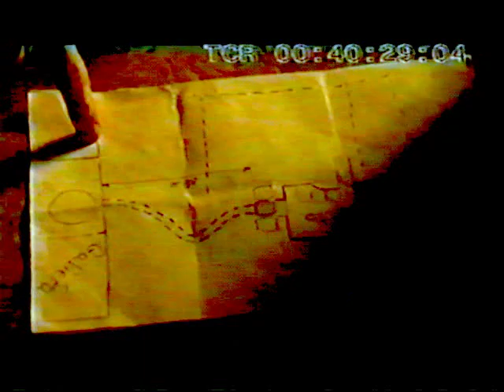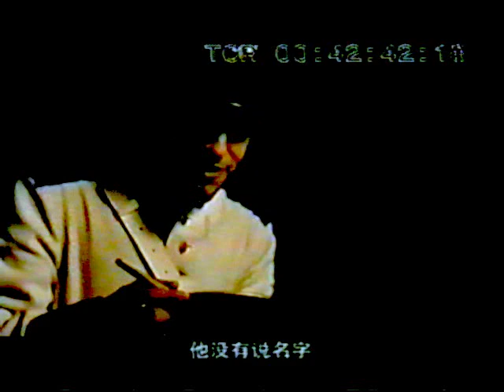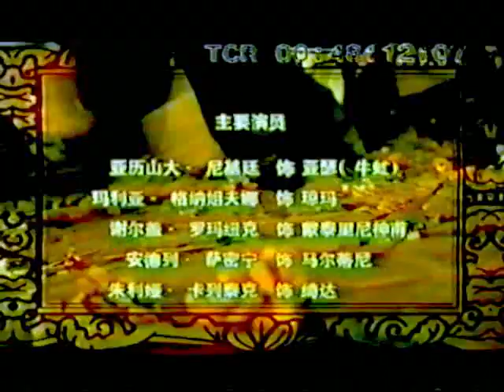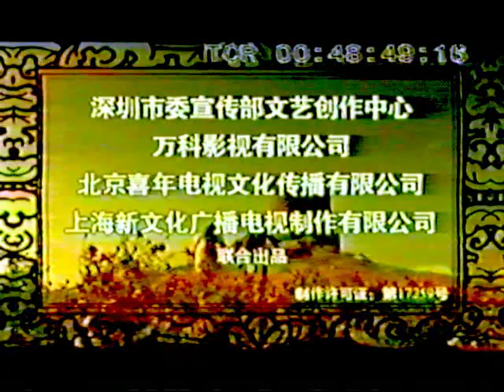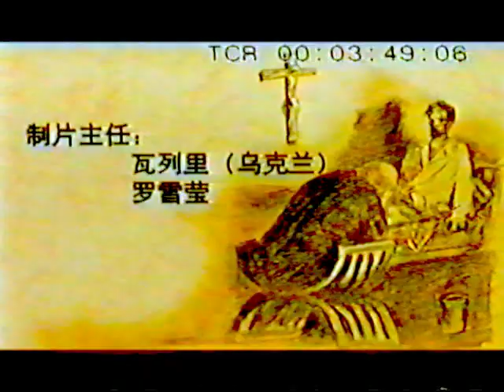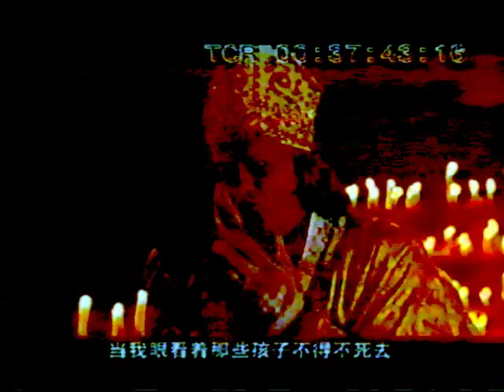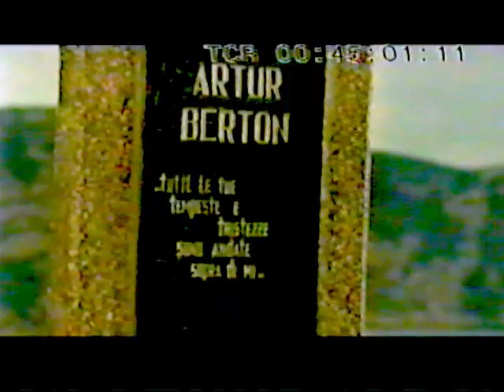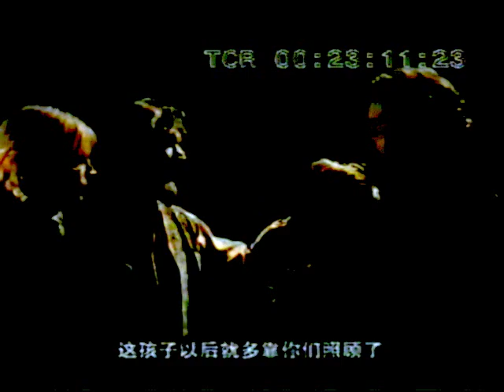Film Gadfly in Japanese with Chinese subtitles. 电影“牛蝇”，日文，中文字幕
Оцифрована екранізація роману Етель Ліліан Войнич "Овід" японською мовою з субтитрами китайською мовою.
电影基于Ethel Lilian Voinich的小说“The Gadfly”，带有中文字幕
Ethel Lilian Voinichの小説「The Gadfly」を日本語にした中国語字幕付きの映画